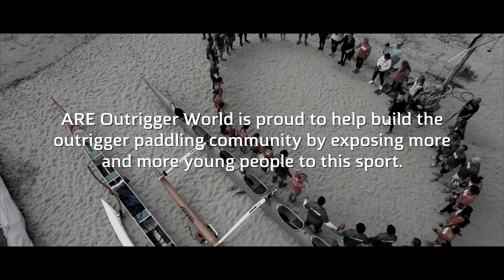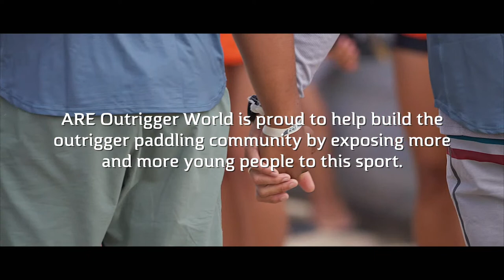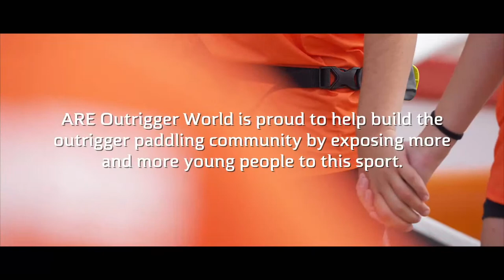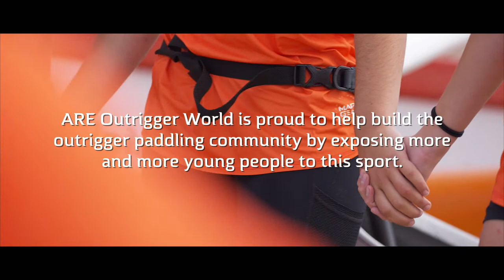Catalina Channel Crossing - U.S. Outrigger Championships - Day 02 - 9.10.2023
Catalina Channel Crossing - U.S. Outrigger Championships - Day 02 - Sunday Septermber 10 2023 - Mens crews all divisions